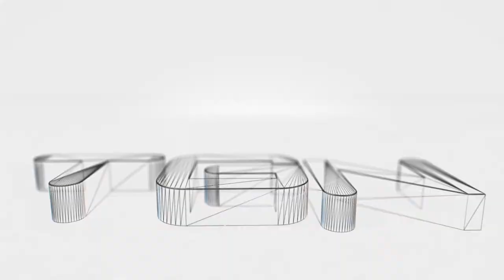Dark Souls: Prepare to Die part 138: Exploring the archives